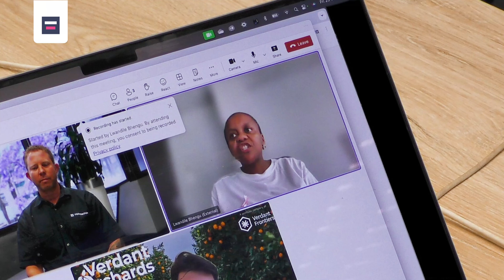Fedgroup extends agri finance across borders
Fedgroup is sowing new seeds and this time, we’re taking root across Africa. As part of our diversification strategy, we’re branching out beyond South Africa’s borders.

So, what’s the deal? Fedgroup has co-funded the purchase of a citrus farm in South Africa, with additional expansions on farms in Mozambique and Zambia. The focus is on two deliciously lucrative products: citrus and avocados. Our partners, Verdant Orchards, bring a proven track record of success in African agriculture, and together with one of Europe’s largest development financial institutions, we’re set to grow this opportunity into something really special.­
This isn’t just about farming or agricultural funding, it’s about transforming rural communities. The farms will create much-needed jobs, many of them skilled positions that can change the trajectory of local economies. And it’s not just about pay cheques, we’re working with our partners to go beyond job creation. Plans are already underway to build a school on one of the farms. It’s all about giving back, while still turning a profit.­
Thanks to a thorough due diligence process and some creative structuring, we’re confident this project will yield great returns. And with a strong local presence on the ground, our partners are well-positioned to handle any risks of operating in foreign markets. This expansion is just the beginning. Africa’s agricultural potential is enormous, and with the right structures and partners in place, we’re ready for further growth. We’ve set clear milestones to track our progress – from hectares planted to jobs created, and everything in between.